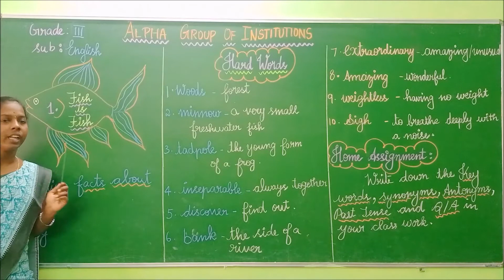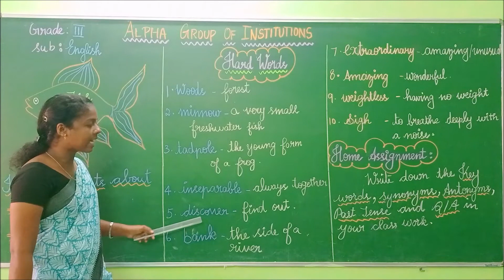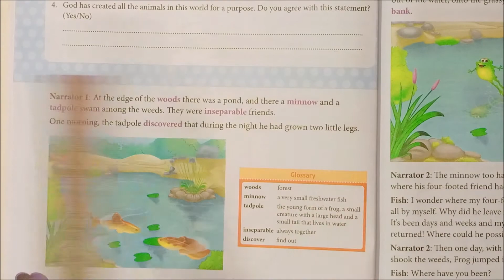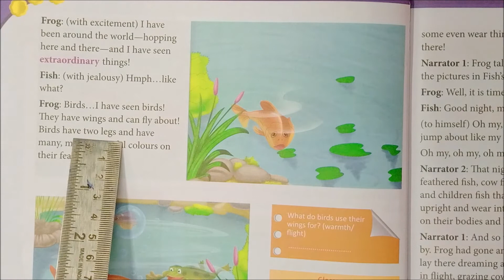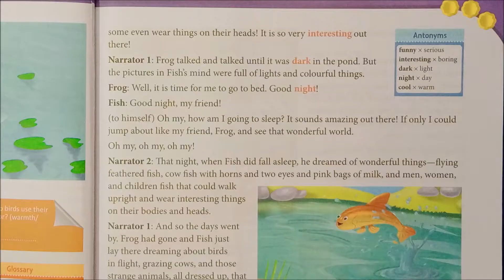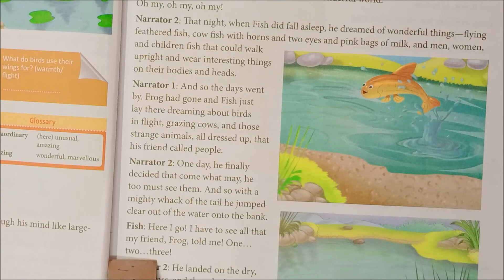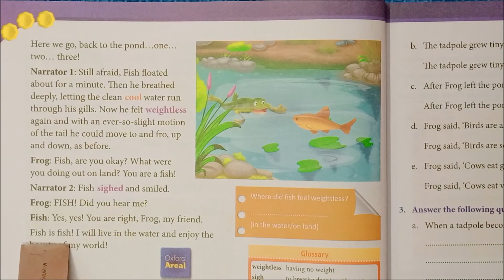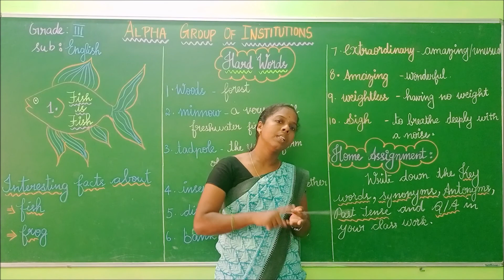GRADE III ENGLISH FISH IS FISH